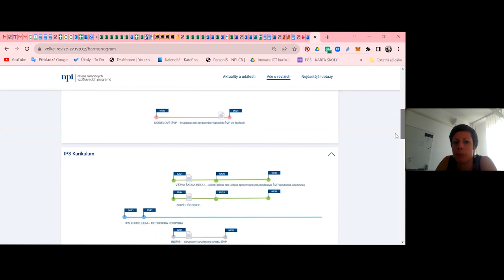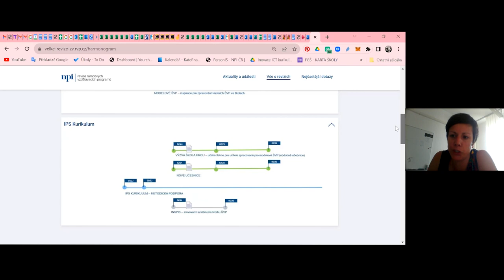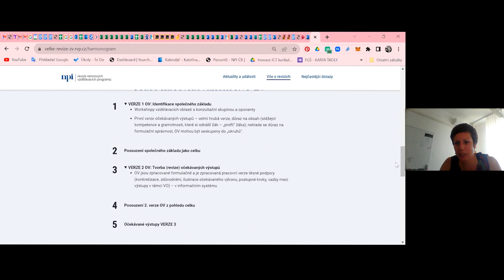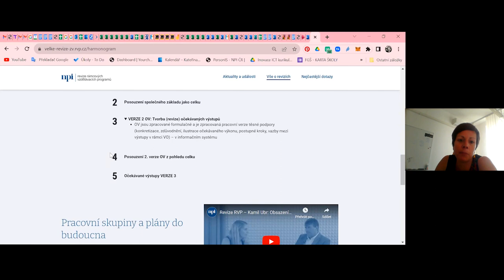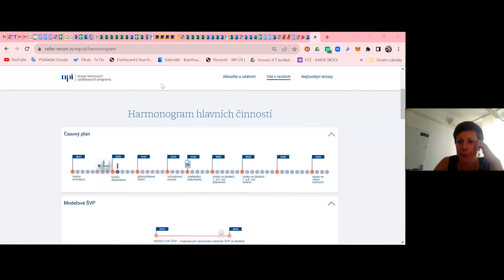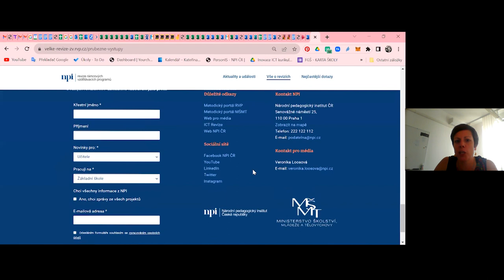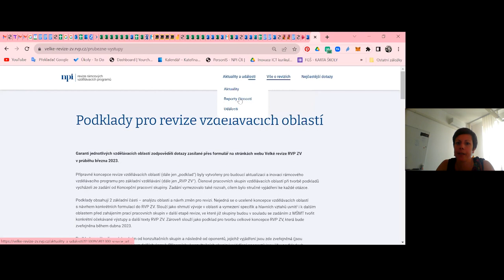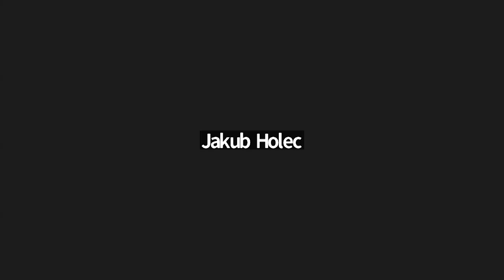Záznam: Otevřeně o revizi VI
Záznam 6. setkání Otevřeně o revizi. Kateřina Lichtenberková shrnuje, kde se proces tvorby Revize RVP ZV aktuálně nachází a kam směřuje, a odpovídá na dotazy.